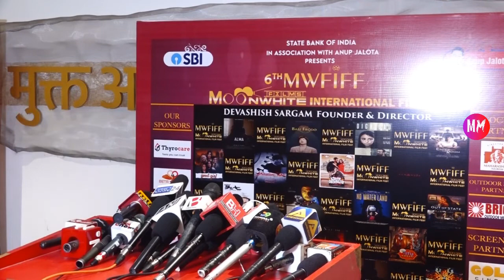Ramesh Bais, Governor Of Maharashtra, At The 6th Moonwhite Films International Film Festival